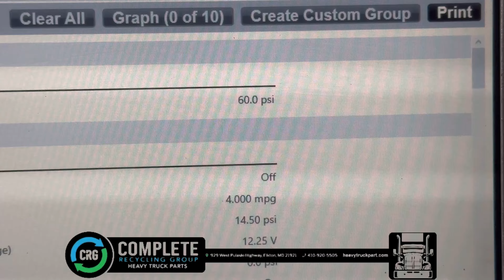(P-39671) 2004 CATERPILLAR C7 ENGINE ASSEMBLY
(Used) 2004 Caterpillar C7, ENGINE ASSEMBLY- Family Number: 4CPXH0442HBK, Displacement: 7.2L, Horsepower: 350, Serial Number: KAL75109, E.C.S.: EM, DI, TC, ECM, CAC, CAT, For more information about this item, give us a call. We ship Worldwide!  (CRG HEAVY TRUCK PARTS)  929 W PULASKI HWY  ELKTON, MD 21921